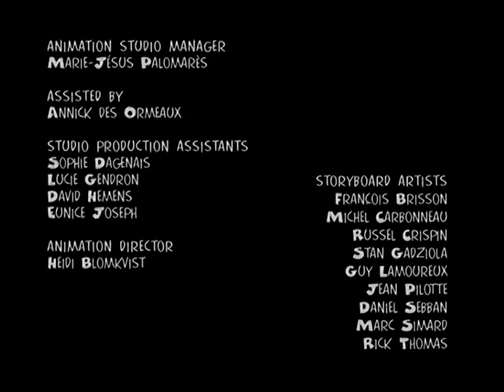KIT AND KABOODLE